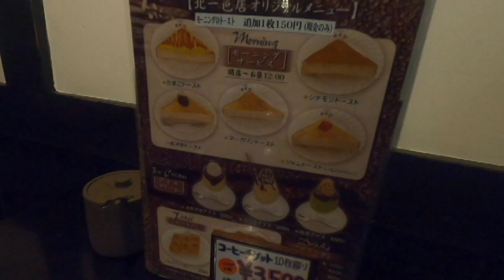【珈琲屋らんぷ 北一色店】モーニングサービス(ドリンク代のみ￥400円) 岐阜県岐阜市北一色4丁目14 2021年4月29日(昭和の日)